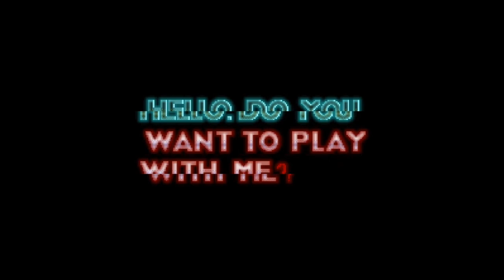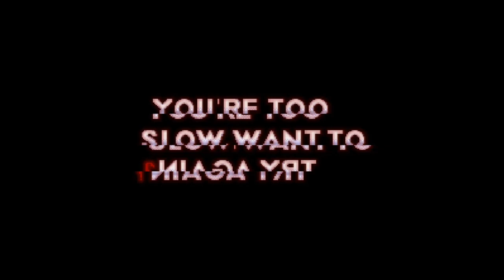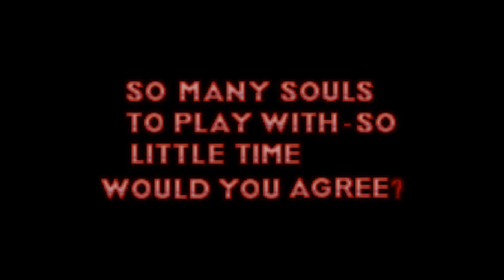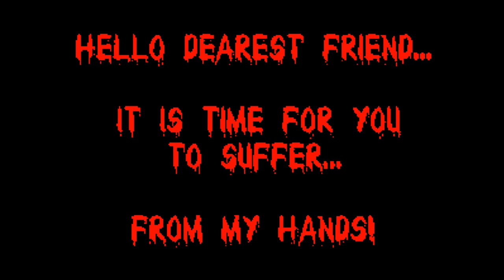Sonic.Exe All Stars